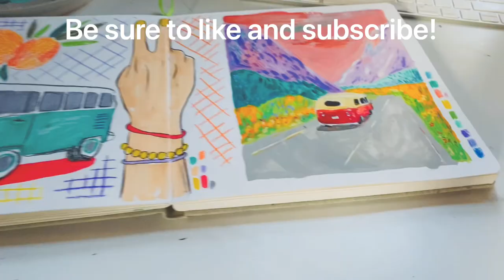Testing out Jelly Gouache for the first time! Testing Amazon colored pencils in a sketchbook spread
Hey y’all!

I tested out some new art supplies

Miya Jelly Gouache

Amazon Colored Pencils

Arteza Gouache
Miya Jelly Gouache
Holbein Acryla Gouache
Prisma Color Premier Colored Pencils
Ohuhu Markers

Where I got the sketchbook...